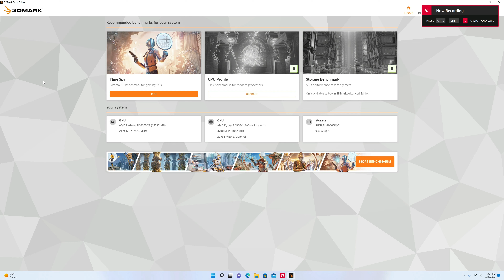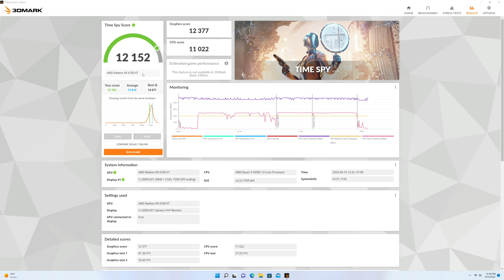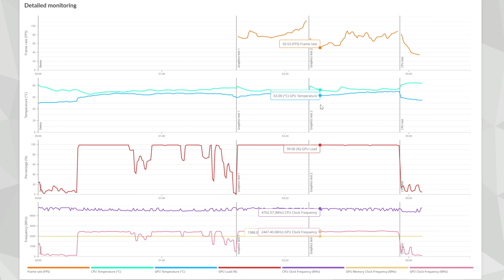AMD Radeon RX 6700 XT Benchmark | 3D Mark Time Spy Benchmarking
Benchmarking my AMD Radeon RX 6700 XT with 3D Mark Time Spy